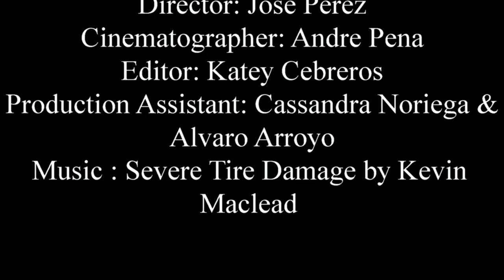Savages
Shot composition Film for Media I

Producer - Xavier Luna
Director - Jose Perez
Cinematographer - Andre Pena
Editor - Katey Cebreros
Production Assistant - Cassandra Noriega and Alvaro Arroyo